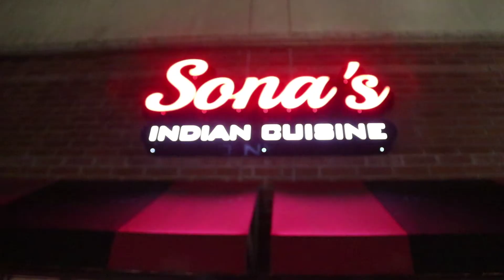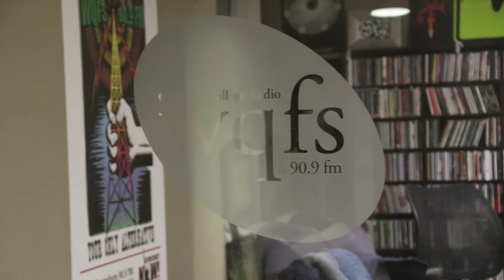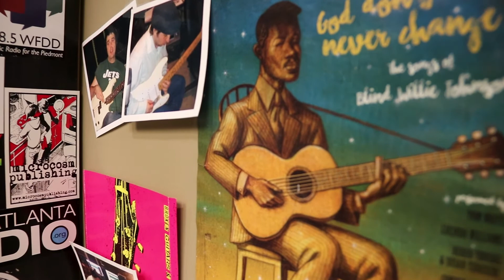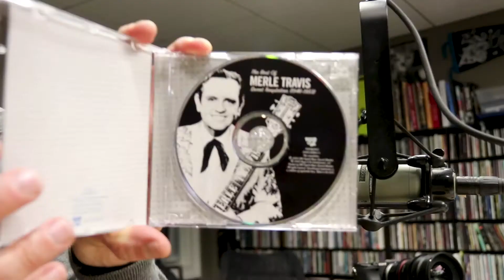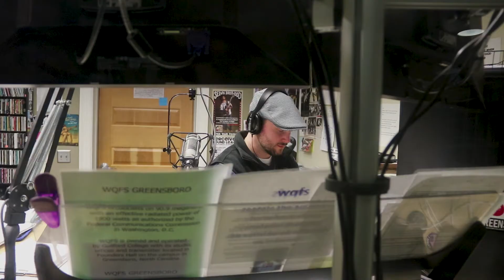Western Swing on the Radio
In this episode I join Clark Adams on his radio show on WQFS 90.9 FM. We pay tribute to my main guitar influence, Richard Jennings. Lots of Western Swing and old country tunes.